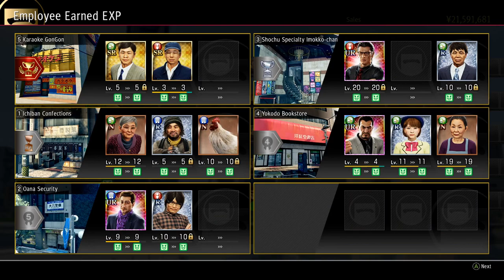Like A Dragon-Part 17:Climbing The Market